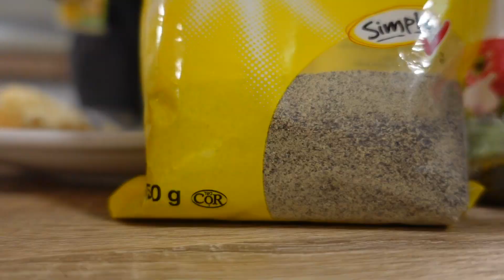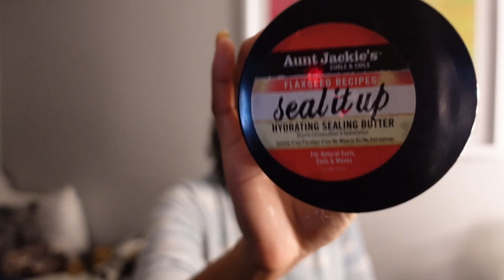weekly vlog: skin & hair care routine, making dalgona coffee, at home workout, new wig + more!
heyyy guysss
In todays video, it'll be a weekly vlog❤️ I am going to show you my skincare routine, along with my curly hair routine. We're also are making whipped coffee, YAY because my fav! (dalgona coffee). We'll also be doing some at home workouts (following a pilates one & strength/weight training). My twin sister makes a surprise appearance haha (:.

positive vibessss :)
always remember.. Prioritize your Peace♡

                                                         PRODUCTS MENTIONED
hair stuff:

2) HASK Volumizing Conditioner

3) Maui Moisture Curl Quench + Coconut Oil Shampoo

4) Aunt Jackie's Flaxseed Recipes Seal It Up, Hydrating Sealing Butter

-FAQs:
background? guinea&sierra leone.
height? 5'8.
how old are you? 21.
what are you studying? paralegal.
favorite thing to do? read & be around nature:))